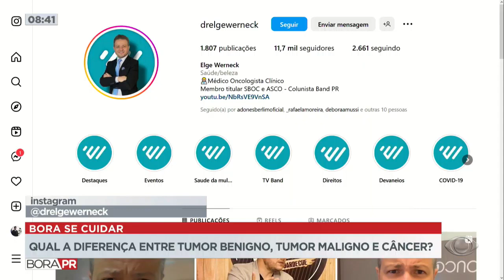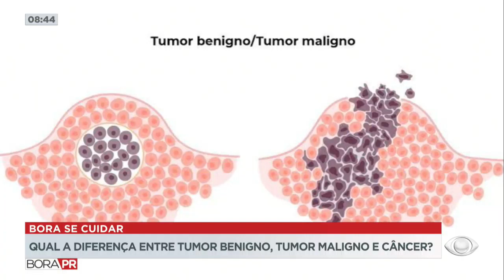BORA SE CUIDAR AS DIFERENÇAS DOS TUMORES BENIGNOS E MALIGNOS - BORA PR 04/04/2023